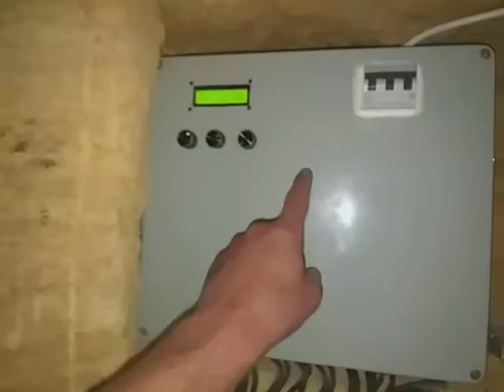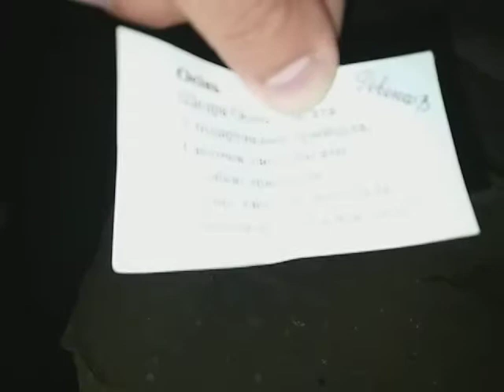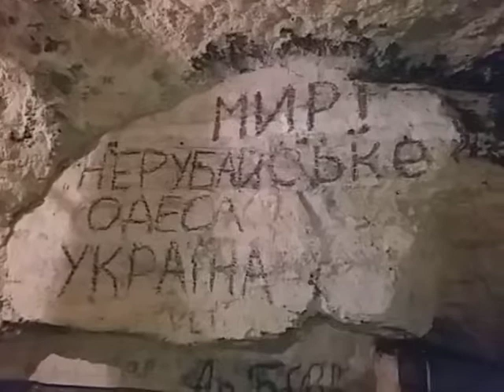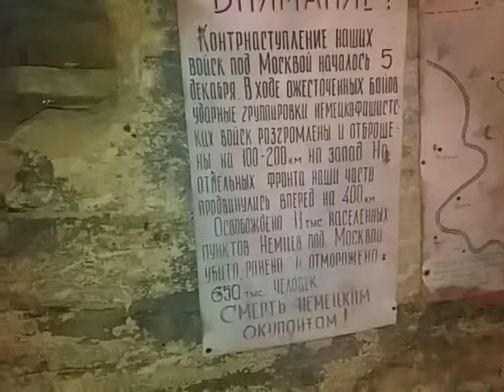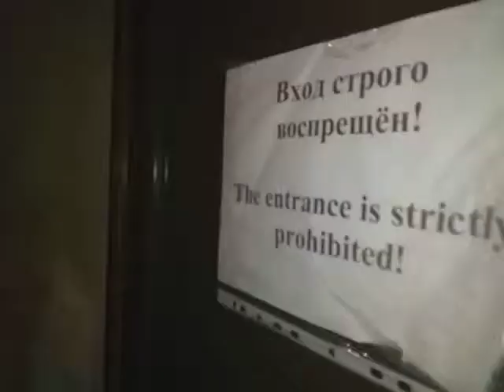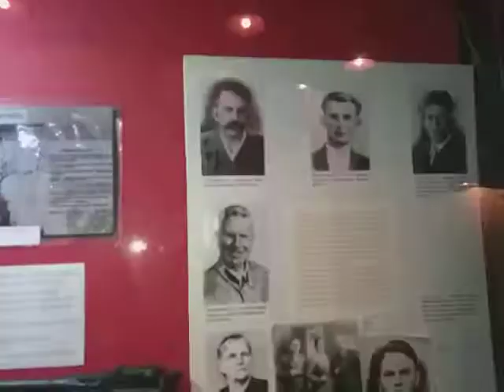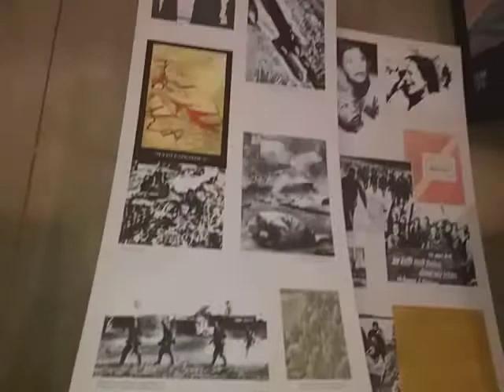❗Одесские Катакомбы. с. Нерубайское. Одесская область🇺🇦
Мемориал ВОВ.

🇺🇦Меморіальний комлекс-музей "Партизанська слава"
Нерубайське, Одеська область, 67661